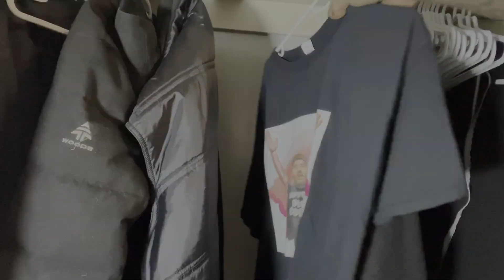Interview with a Ministry of Labour Inspector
We've all heard that working in a Skilled Trade is unsafe. But is it any more dangerous than any other occupation? Today we talk to an Inspector to get to then bottom of this.